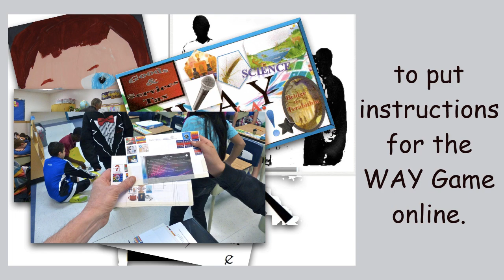A Brief Look at Brian [Your Virtual Teacher]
Introducing Brian, your Virtual Teacher who believes a teacher should never ask students to do something that they wouldn't do themselves. Students are being asked to put themselves out there when they play the WAY Game; I believe I should do the same.